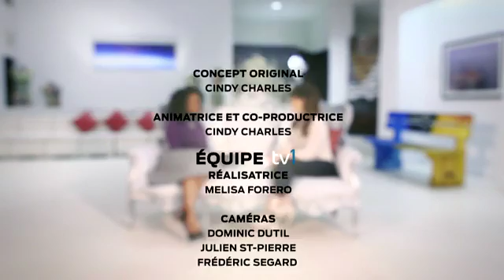Les Divas du Divan - épisode 2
Première saison de Les Divas du Divan!
Dans cette émission je passe en entrevue les femmes extraordinaires de Montréal dans l'espoir que le fait de partager leurs histoires va inspirer les autres à suivre leur passion aussi. Dans cet épisode, nous parlons à Marie-Claude Savard. Plus qu'une animatrice, cette femme à tout faire nous parle de son nouveau livre et comment elle à surmonter la période la plus difficile de sa vie.